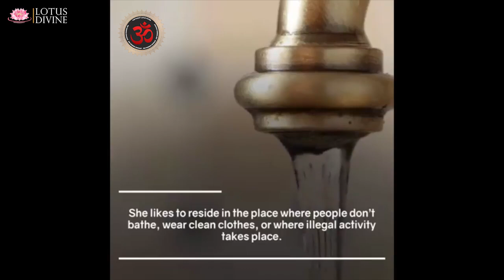Who is Alakshmi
Lotus Divine Sanathan Dharm - Who is Alakshmi